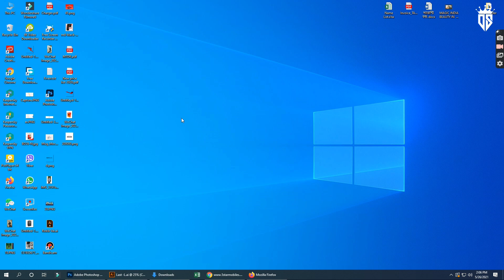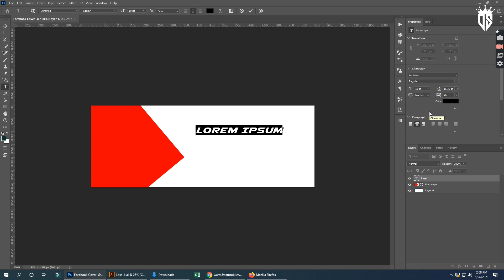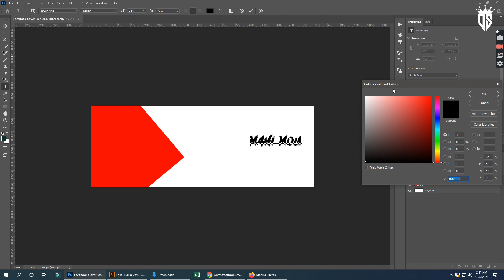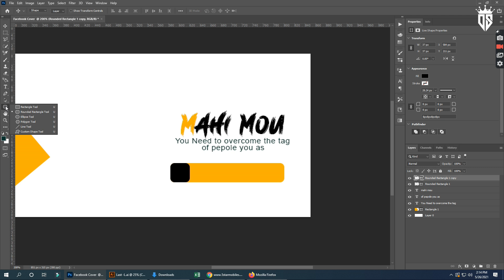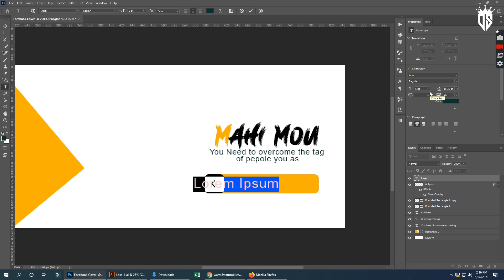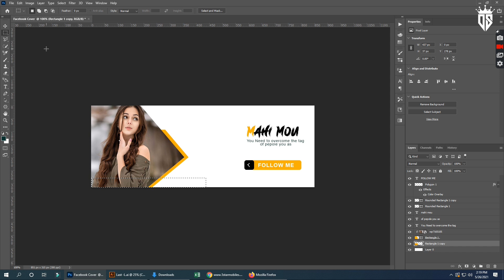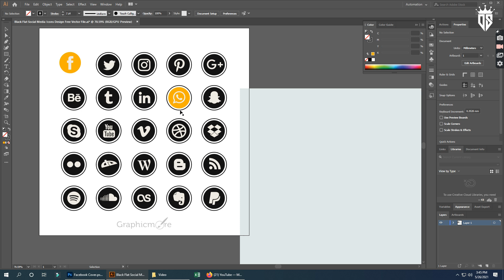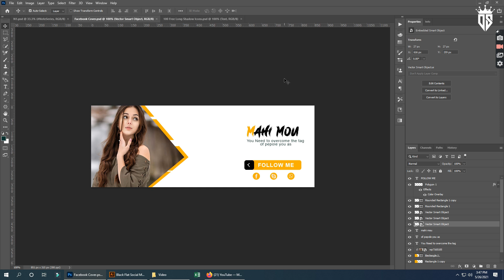Professional facebook cover Design Bangla Tutorial | ফেসবুক কভার ডিজাইন How to Make Facbook Banner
Professional facebook cover Design Bangla Tutorial | ফেসবুক কভার ডিজাইন  How to Make Facbook Banner DESHISWAG

A few days ago we were doing a video on Facebook cover design. Your response here was much better for which we have come up with the second episode. We hope you will like this video a lot and find it useful, so enjoy the video carefully.

How to create Travel Facebook cover Tutorial